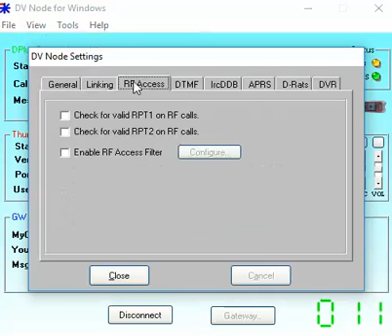ThumbDV and WinDV connected to REF001 QSO UK-New Zealand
example of the audio you can expect from D-star the audio on your D-Star radio will sound about the same as this computer connection.   Both stations using RF connections, Icom 5100 and a Icom 7100.  Software is WinDV via Windows 10 .